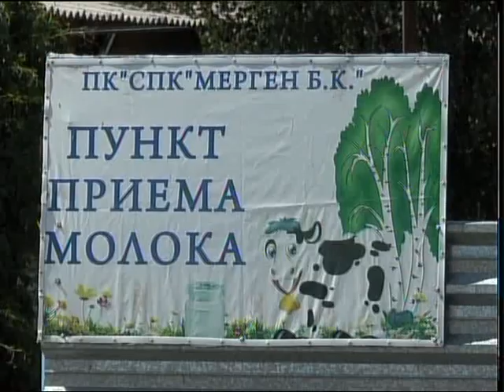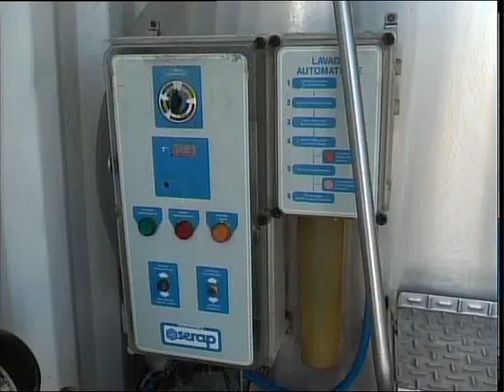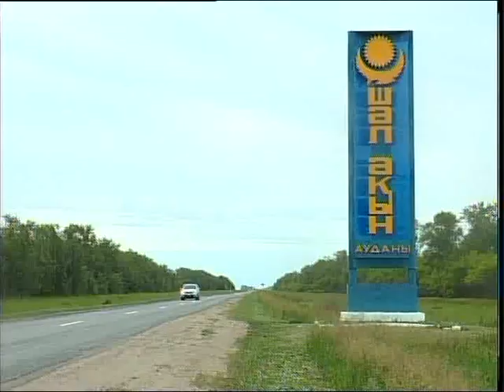В с.Мерген района Шал акына лучшим работникам дают дома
Хорошо работать и за это получить дом. В селе Мерген в районе Шал акына в образцовых хозяйствах по-особому относятся к своим сотрудникам. Какие методы стимулирования работников используют местные сельхозтоваропроизводители, расскажет Айгерим Мукашева.